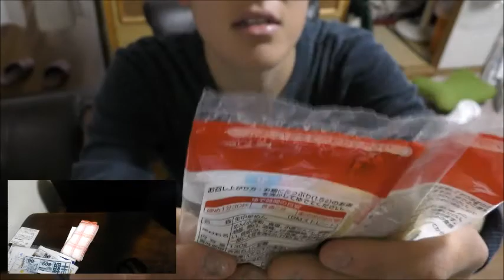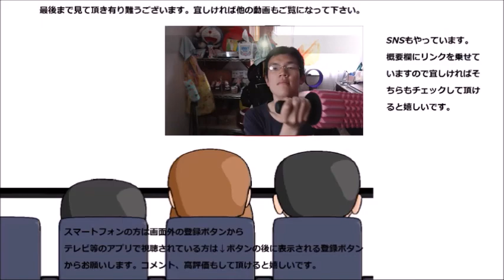めんはおていと言うメーカーさんのストレート麺が本当にストレートに美味しかった～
めんはおていと言うメーカーさんのストレート麺を食べてみました。本当にストレートに来ますねコレ！！
贈り物は此方まで↓
〒153-0042